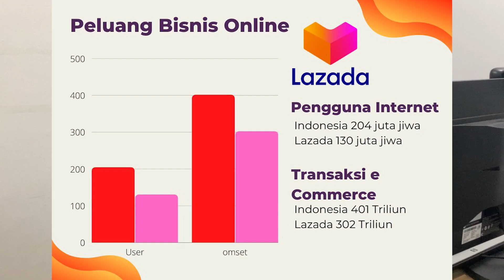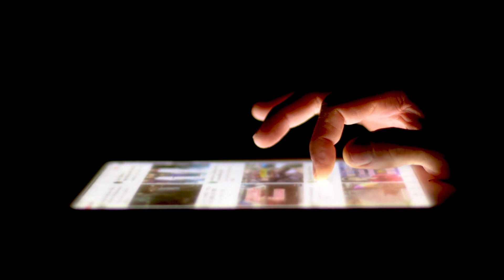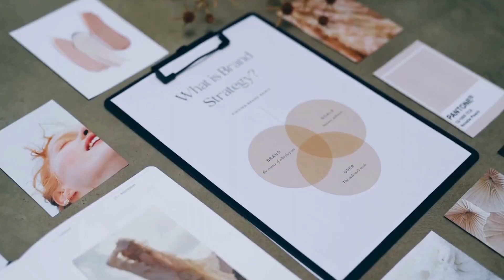Alasan Kenapa Kita Harus Jualan Di Lazada! OMZET 172 JUTA DALAM 1 BULAN!!